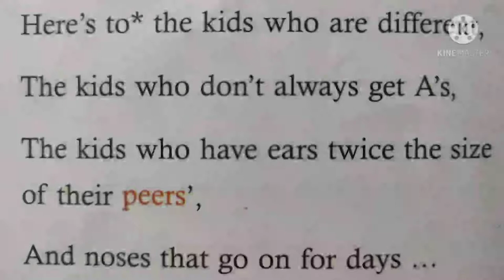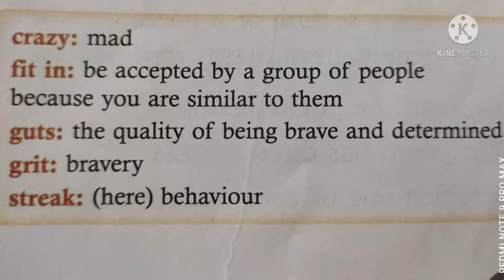Kids Who are different-3rd Standard ICSE English Poem